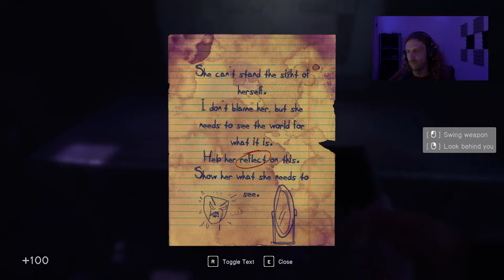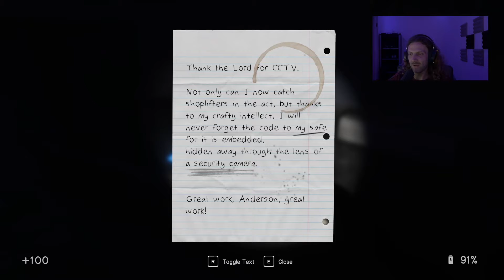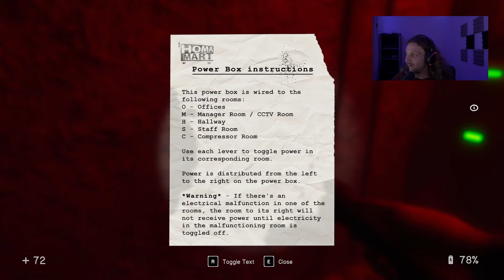I LOVE THIS GAME